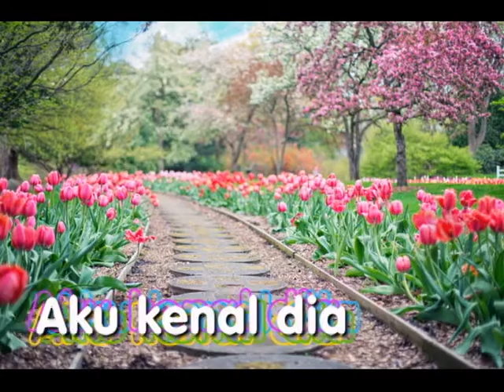#1970#DedyDoresHILANGNYA SEORANG GADIS- Freedom of Rhapsodia ( Original Song & Lyric )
HILANGNYA SEORANG GADIS
Vocal : Dedy Dores
Band : Freedom of Rhapsodia - Bandung

Aku kenal dia
Dalam suatu masa
Dianya tersenyum
Melambaikan tangannya

Kusayangi dia
Dalam segalanya
Tapi kini dia pergi entah kemana

Inilah kisah sedih yang aku alami
Hilangnya gadis suci
Yang aku kasihi dalam hati